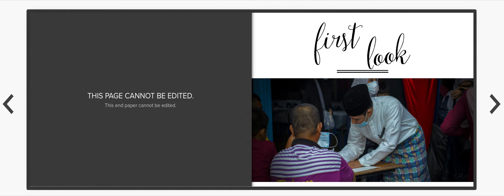USTAZ KREATIF PHOTO ALBUM : BAL & RAI